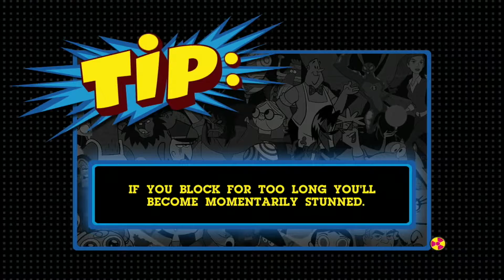CN Punch Time Explosion XL (PS3) - Arcade - Vilgax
No commentary walkthrough of Cartoon Network Punch Time Explosion XL for the PS3.
Playing Arcade Mode using Vilgax

Developed by Papaya Studio
Published by Crave Entertainment, Deep Silver
Platforms: PC, PlayStation 3, Xbox 360, Nintendo Wii & Nintendo 3DS

| Project Raw |